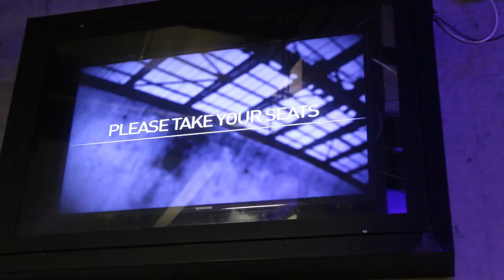WE WENT TO OUR FIRST PREMIER LEAGUE GAME AS A FAMILY!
I have a newfound appreciation for Eden Hazard after seeing him perform in person. What a player.

Also, Hertz is my jam!  They were so easy to use and incredible to work with so please consider using them if you have the opportunity to rent a car.  They 100% get the Jimmy Conrad STAMP OF APPROVAL.

AND on the next video I drop about this epic adventure, you’ll learn more about how you can win a special sweepstakes from Hertz, which will include a trip to the UK so that you and a friend can go see a Premier League game just like me!  Isn't that awesome? It's awesome.

Hit me up on all of these other amazing platforms!